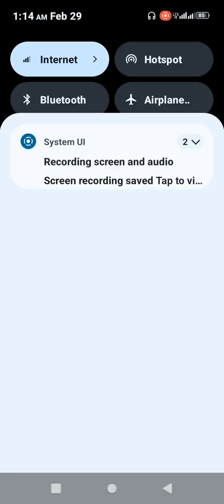Royal Match Level 916 to 922